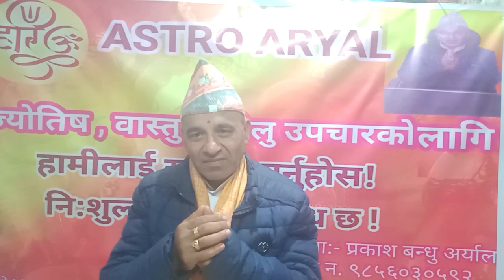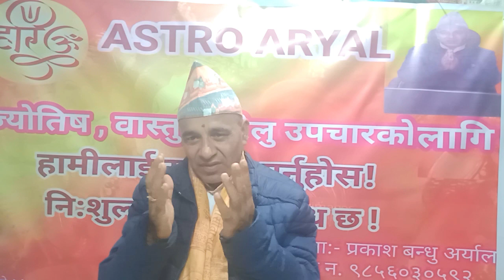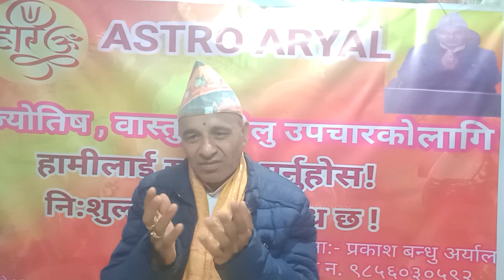तपाईंको जिज्ञासा हाम्रो समाधान -४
मानव शरीर एक प्रकृतिमा अस्तित्वमा रहेका सबैभन्दा बढी महत्त्वाकान्छी स्वरूपको रुपमा रहेको पाइन्छ । यसै सन्दर्भमा तपाईंको जिज्ञासा हाम्रो समाधान लिएर यो भिडियो तयार गरिएको छ।